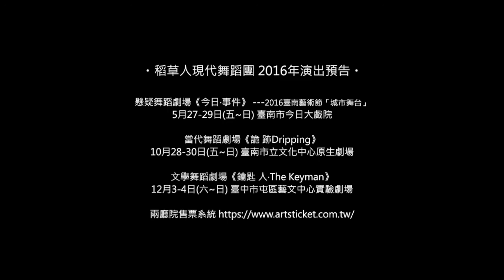稻草人舞團2012 15精華舞作集結